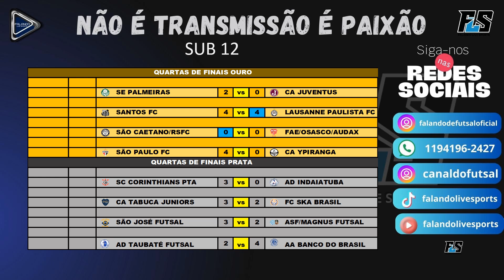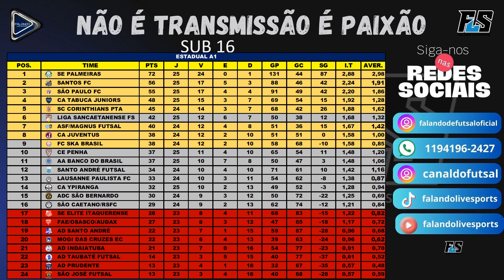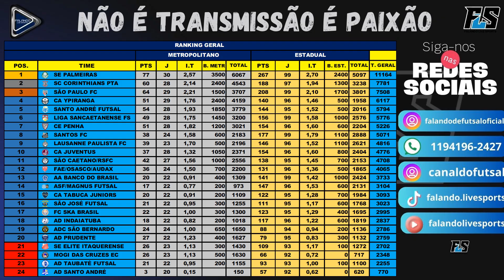FIinal, Ranking Geral, Rankig do Estadual Resultados do Campeonato Estadual A1 - 21/10/2024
Bem-vindos ao canal Falando Live Sports!
Neste vídeo, vamos mergulhar na emocionante jornada do Campeonato Metropolitano A1 da Federação Paulista de Futsal. Acompanhe conosco os resultados mais recentes, a classificação atual e o ranking geral das equipes que estão disputando nesta temporada eletrizante.

🏆 Classificação Atual:
🏆Confronto das Quartas
⚽️ Resultados Recentes:
📈 Ranking Geral:

Não perca nenhum lance emocionante desta competição que está aquecendo os corações dos fãs do futsal em todo o estado de São Paulo. Fique ligado para mais atualizações e análises sobre o mundo do esporte aqui no Falando Live Sports!

Narração: Maurício
Streaming: André Aires